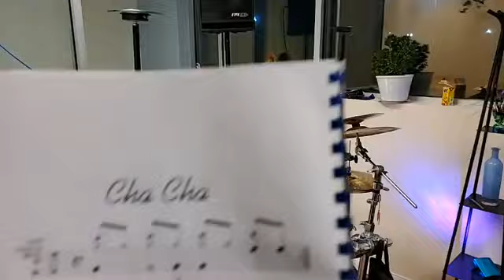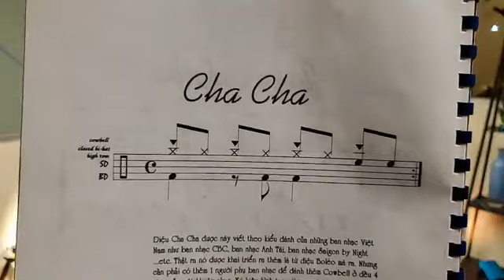Học TRỐNG Điệu 2/2 CHA CHA Với Thầy Duy Thành 8 💛💗💙 TS Nguyễn Linh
100 Nhớ 1000 Thương - Lam Phương
Tâm Hồn Cô Đơn - Anh Bằng

NS Duy Thành 8 🎹🥁
Ca Sĩ Khánh Thùy 🎙
TS Nguyễn Linh 🥁

Cảm ơn mọi người đã quan tâm đến những Sản Phẩm của hãng Nuskin mà Thầy Duy Thành 8 đã giới thiệu.  Đặc biệt 2 sản phẩm Gấc 3 và E2 mà Thầy đang dùng thì Thầy hiện đang là nhà phân phối cho hãng Nuskin. Thầy cho mọi người biết sản phẩm mà thầy đang sử dụng rất là tốt cho sức khỏe, nhất là đối với phụ nữ ngoài khoẻ mạnh ra lại có thêm nhiều sản phẩm khác giúp cho thân hình có phần đẹp và duyên dáng như là: Máy rửa mặt Lumi Spa, máy nâng cơ mặt V line và nhiều sản phẩm vitamin v.v...

Nếu các bạn muốn sở hữu những sản phẩm này thì chỉ cần biết tên của người tài trợ là Allan T Huynh và số ID:

US01700754 rồi lên mạng để tìm hiểu sản phẩm và đăng ký làm thành viên (không phải trả lệ phí) và tự động tất cả các mặt hàng được giảm 20% cho những thành viên đã được đăng ký.

Chúc quý vị và các bạn chọn cho mình được những sản phẩm mà mình ưa thích nhất nhé.